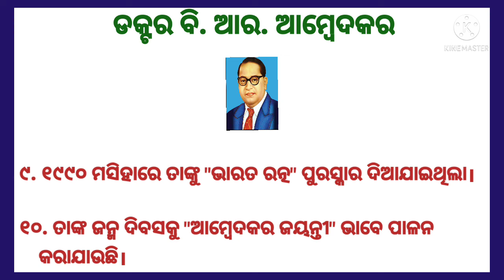Dr br ambedkar odia essay || ambedkar 10 lines in odia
friends, today in this video I'm sharing about 10 lines essay about Dr.B.R. Ambedkar In Odia.

Your Queries 👇🏻
dr br ambedkar odia essay
dr br ambedkar speech in odia
odia essay writing
dr br ambedkar biography in odia
dr br ambedkar odia speech
odia essay
odia rachana
ambedkar bhashan